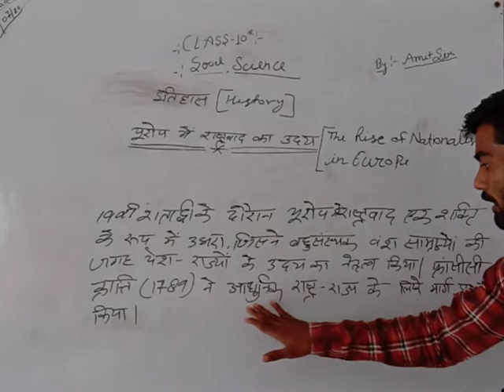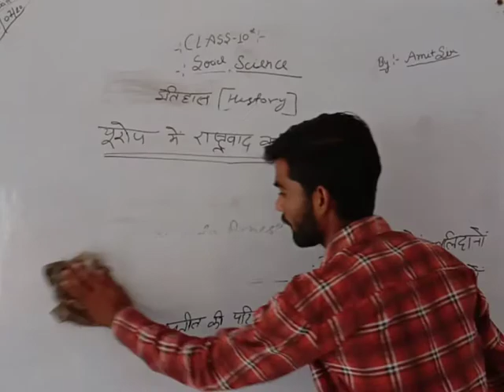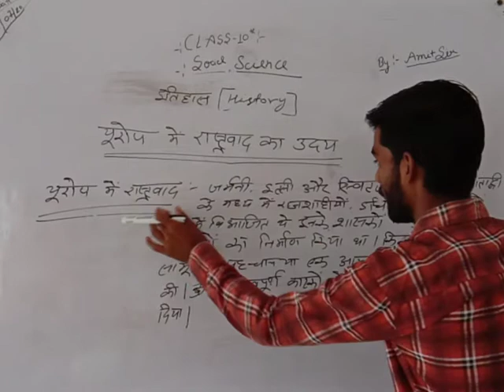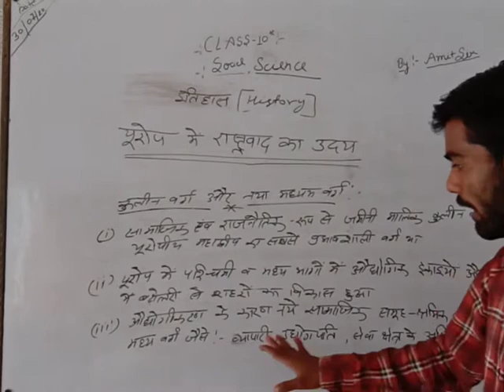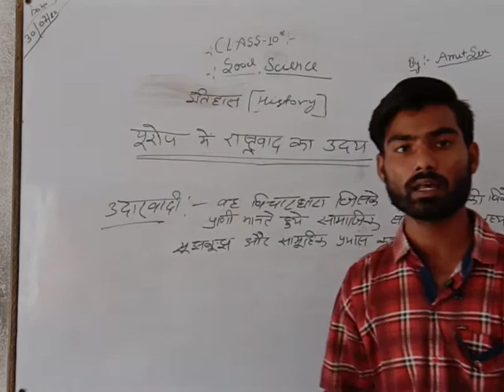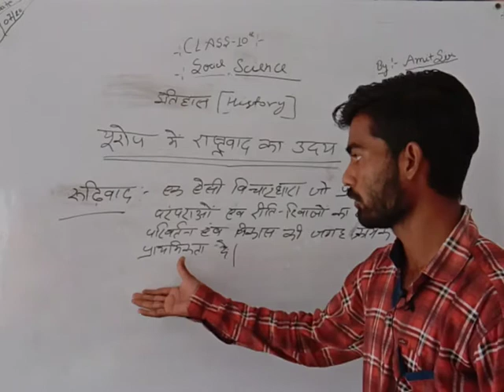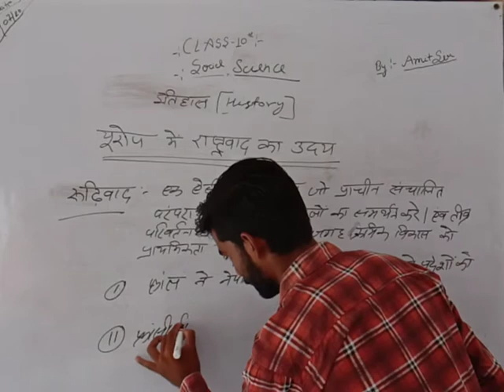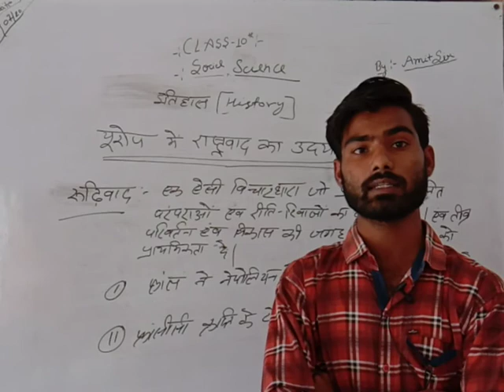Class 10th Social science chapter-1 यूरोप में राष्ट्रवाद का उदय